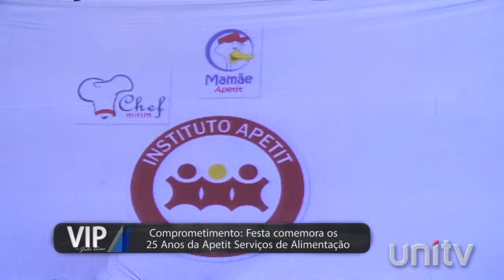APETIT SERVIÇOS DE ALIMENTAÇÃO - 25 ANOS - JULIE BICAS - VIP - UNITV